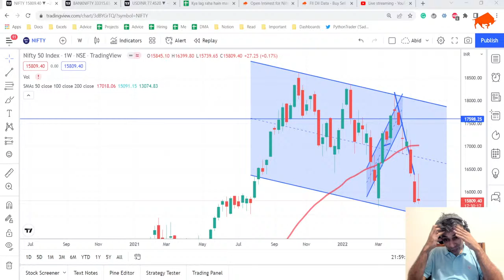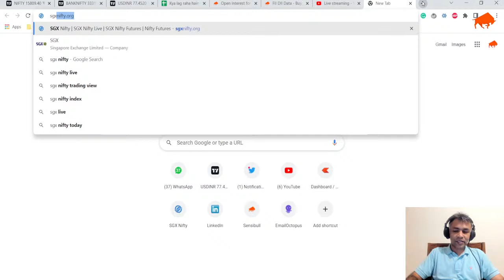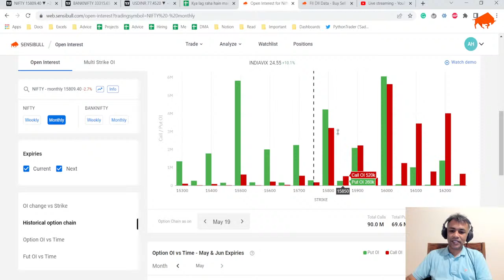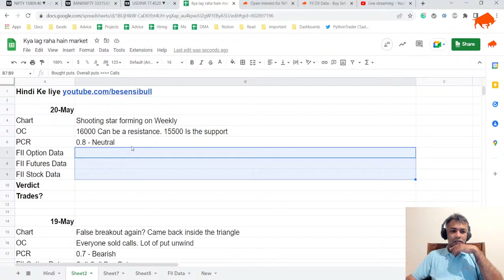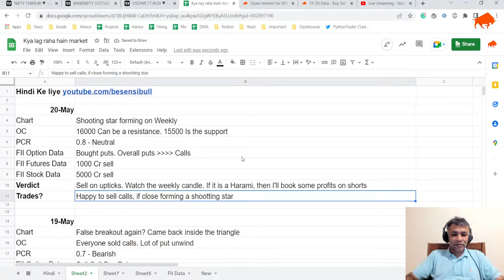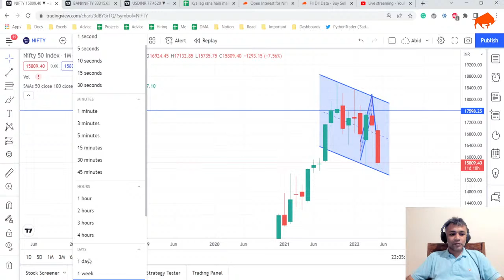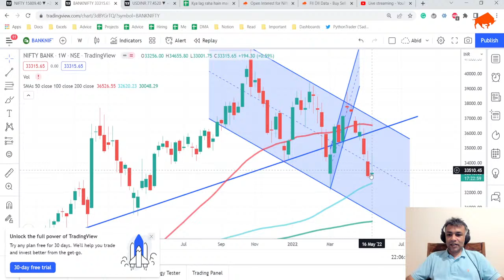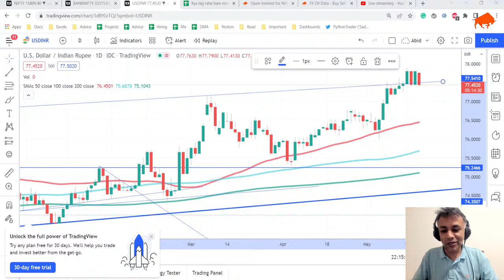Nifty, Bank Nifty and USDINR Analysis for 20 May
Get Sensibull Annual Subscription and another 4 months free for just 8999
Get Sensibull 6-Month Subscription and another 2 months free for just 4999
Learn how Expert Advice works